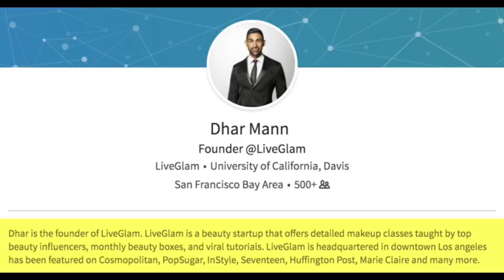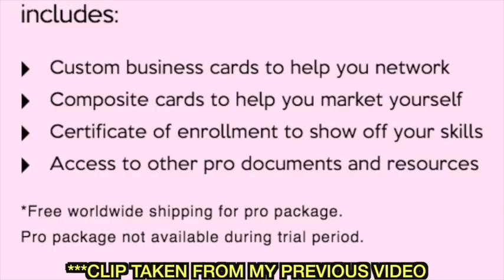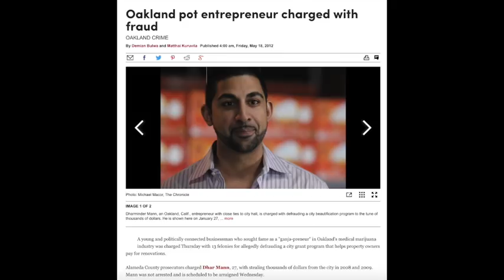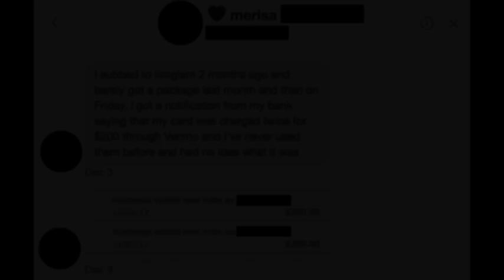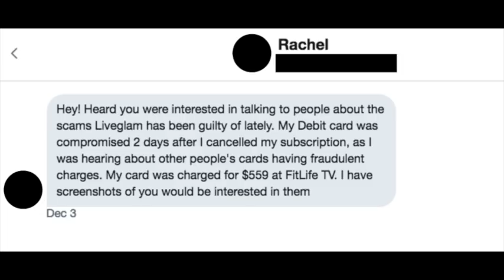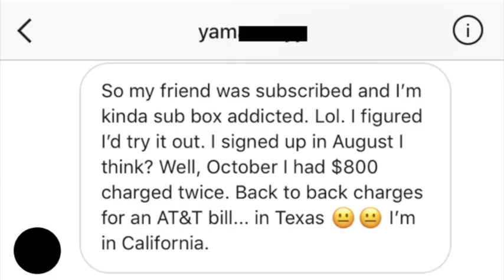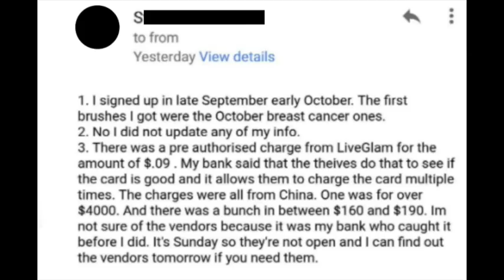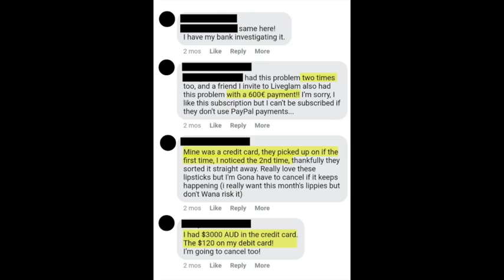LIVEGLAM ACCUSED OF DEFRAUDING THOUSANDS OF CUSTOMERS & MORPHE'S BEST KEPT SECRET!!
YOU KNOW YOU LOVE ME xoxo

Live Glam Instagram screenshots:
LIveGlam//@liveglam.co

SPECIAL THANKS TO:
- Merisa
- Niki
- Scott
- Rachel
- MJ
- Jessica
- Kate
- Jenn

(and to the anonymous sources) for sharing your stories with me.

W R I T E   T O   M E :

PMB# 1052
7-B Pleasant Blvd.